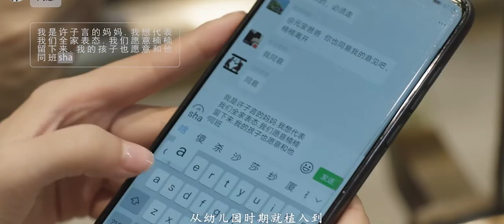小男孩癫痫发作吓到其他孩子，家长一致要求这孩子退学，顾佳耐心给孩子讲原理。